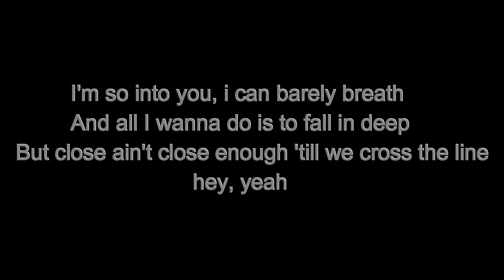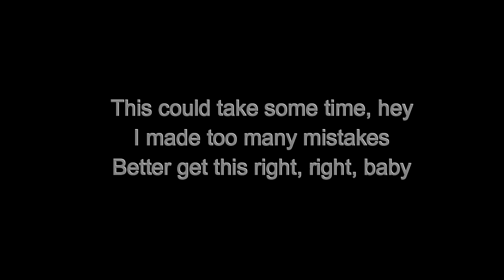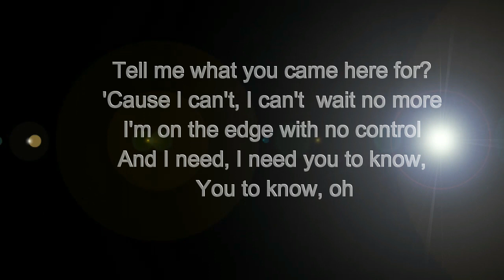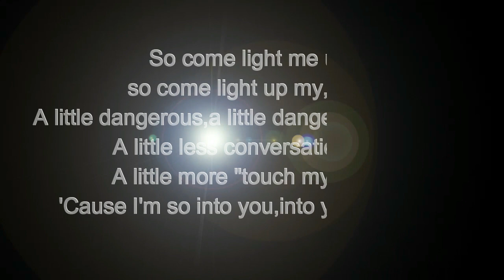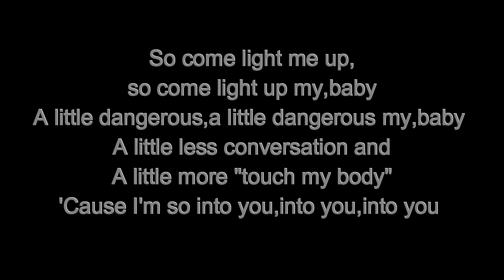Ariana Grande - Into You Lyric